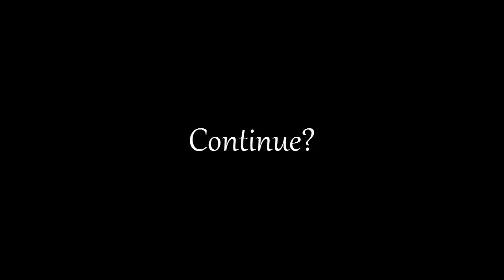Merida x Hiccup feat. Jack - Echo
AT LAST!!! IT'S DONEEE!!! I have been thinking for this vid for months and it's finally finished!!!

Again: If you don't like this pair or you don't like crossovers, just go back and leave but I DON'T WANT ANY OFFENSIVE COMMENTS.

 I think the story is pretty easy to understand. I don't know if I should make a part 2. If you want me to, ask it below.

STORY:
Jack was Merida's boyfirend until one day he died in a lake, leaving Merida heart-broken. Years later she still remembers Jack when one day she sees Hiccup riding his dragon, so she climbs a mountain to watch them. Later that day, in the forest, Merida sees the magical lights (I can't remember how they were called) which takes her to Hiccup's house. She recognises him as the boy who was riding the dragon before and they start talking. Suddenly, Merida realises that Hiccup looks like his old boyfriend; Jack. At night, Merida leaves promising Hiccup to meet again. He says goodbye to Merida, with a smile because he is falling for her. They spend several days together and one evening Merida realizes that she is also in love with him. They go flying with his dragon and later, when Merida is just about to leave, Hiccup stops her and he tells her that he loves her. Merida smiles at him as she remembers the good times they have shared together. She is just about to tell that she loves him too, when she remembers Jack and the good times she had with him, and how sad she became when he died. Then, she begins to fear that something bad might happen to Hiccup, and that it will leave her heart-broken again. He rejects Hiccup, making him feeling upset and getting angry with Merida, who runs off with his horse. Hiccup watches her running away crying, feeling guilty about what he had just said her. The end. Continue?

By the way, the song is "Echo" from Jason Walker.

Movies I used: How to train your dragon (Dreamworks) and Brave (Disney)

One more thing: credits for animefreaknya. I couldn't have done the maskings without her.

Song: Echo, from Jason Walker